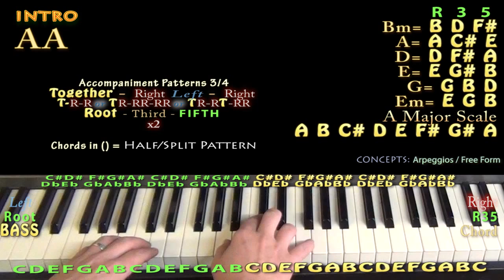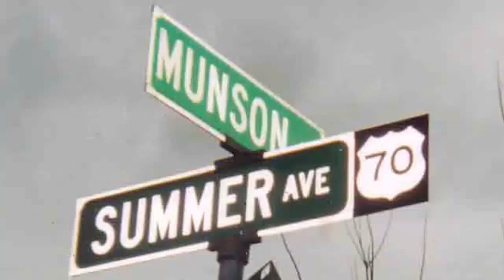Happy X-Mas (War is Over) Piano Cover Lesson in A w/ Chords/Lyrics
REAL KEY: This is the Real Recorded Key. Cover Lesson on Happy X-Mas (War is Over) with chords and lyrics ;) ...Please LIKE, SHARE, and SUBSCRIBE if this was a help to you! Woohootiehoo and Best of luck! TALKING WITH THE GUITAR

PLAYLISTS FROM MUNSONMUSICLIVE:
MUNSONCOVERS GUITAR LESSONS HAPPY XMAS CHART ... HAPPY XMAS A MAJOR CHART ...HAPPY XMAS G MAJOR CHART ...